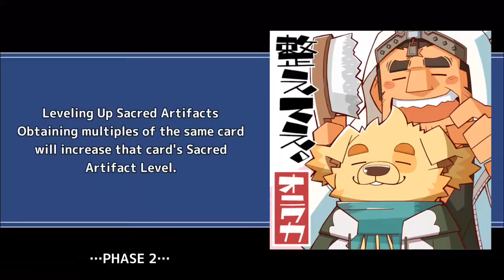NEPTUNE HURRICANE - Dungeon - Tokyo Afterschool Summoners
None meta isn't real, none meta can't hurt me

Quest Name: Exploration (Elite)

Kotaro gets his charge every 2 turns with this set-up, using the CP bestowed by Licht's Ruler (12CP) and his equipped Oath of Pioneer AR (15CP), along with Kotaro's natural 20CP per miss and Leanan's 27CP bestow from 12 flat CP, 10 from Arousal, and 5 from Ardor. Luckily, you can bring two Kotaros, one to cover the other's off-charge turn. The charge damage will be amplified by at least 11.04x with Leanan Sidhe's Ardor, Vigor, and Limit. With this setup, you can reliably wipe every phase in one turn, including Phases 1 and 2, which are usually difficult to turn-1-wipes for because of initial positioning.

Dungeon Name: Old Building at Shinjuku Academy